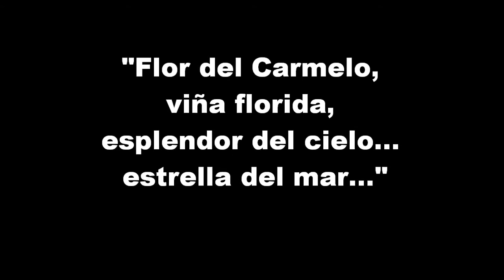Fiestas de la Virgen del Carmen, en la Playa del Salado, Aguadulce, Coclé, Panamá 2011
Celebracion de las fiestas de la Virgen del Carmen, patrona de los marineros